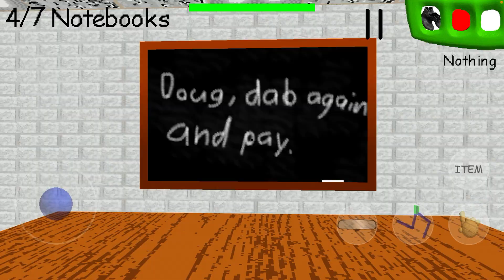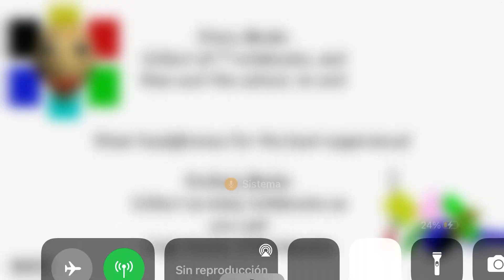Baldi’s basics to try to beat the game part2